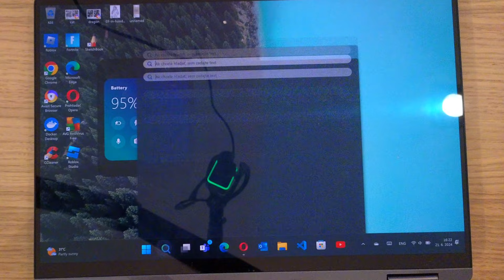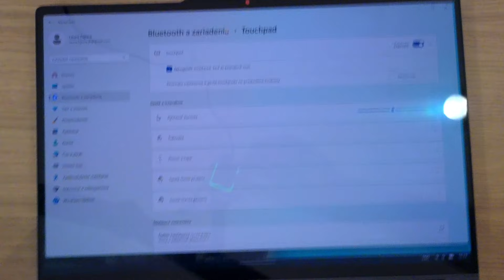Lenovo Yoga 7i Touchpad Not Working FIX - How To Fix Touchpad On Lenovo